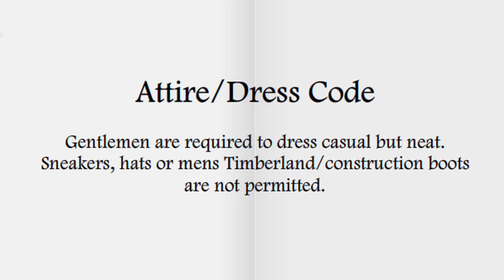NY CHOW Report - Pernil at Sofrito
In this NY CHOW Report, Alex Van Buren braves the crowds at Sofrito to try their Pernil, a tender, slow roasted pork shoulder.

Check out the NY CHOW Report Season 1 Foodspotting Guide!

CHOW.com

Wondering where else to eat in NYC?  Can't get enough Alex?